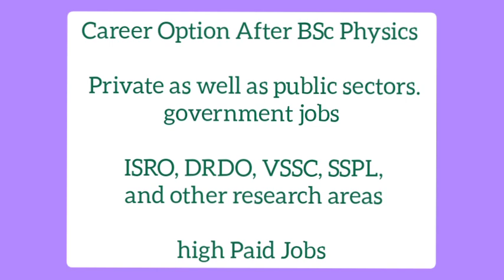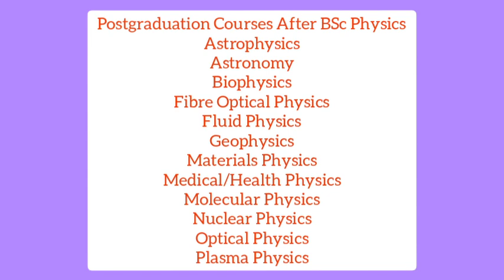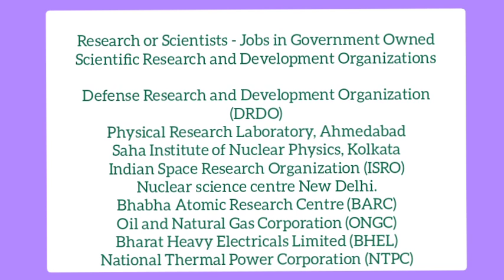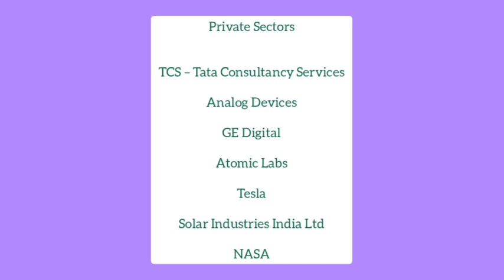B.Sc Physics opportunities | Malayalam | Career Guidance